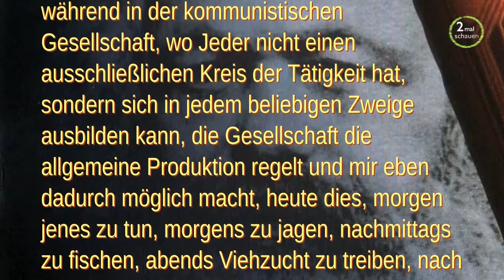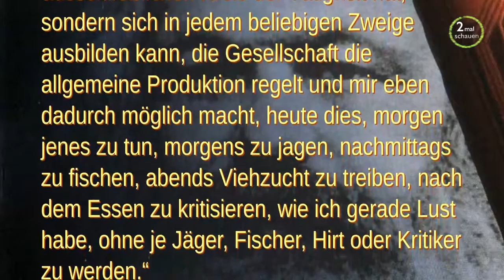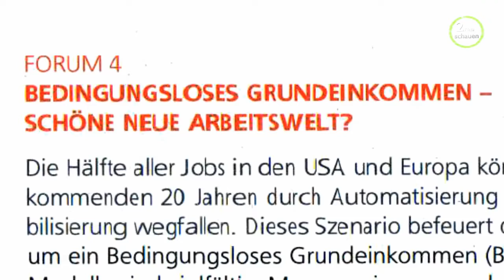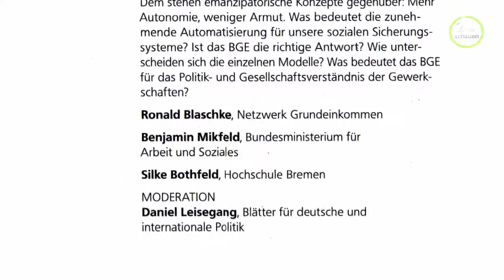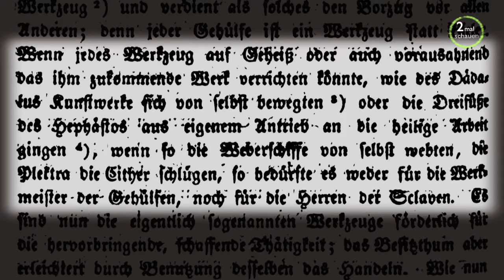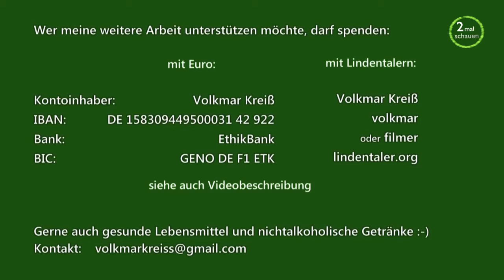FES : Bedingungsloses Grundeinkommen - 2 Skeptiker und ein Befürworter auf dem Podium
Pro und Contra BGE bei der Öffentlichen Konferenz:
"Digitaler Kapitalismus – Alle Macht den Konzernen?"
am 6. und 7. November 2018 in der Friedrich Ebert Stiftung Berlin